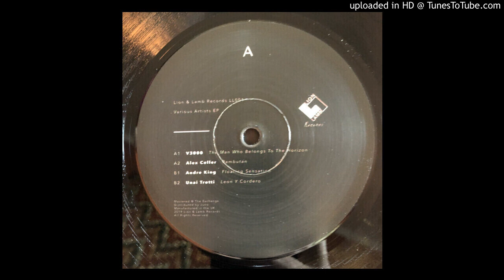Unai Trotti - Leon Y Cordero [LL001]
Artist: Unai Trotti
Release title: Various Artist's EP
Label: Lion & Lamb Records ‎
Year: 2020